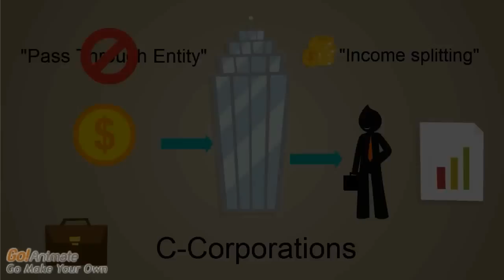California Corporations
This video will give you helpful information on California "C" and "S" Corporations.